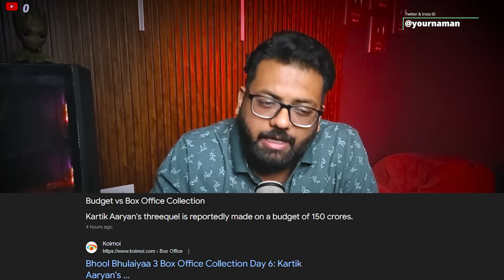Singham Again VS Bhool Bhulaiyaa3, Day 10 Advance Booking & Box Office Collection Worldwide